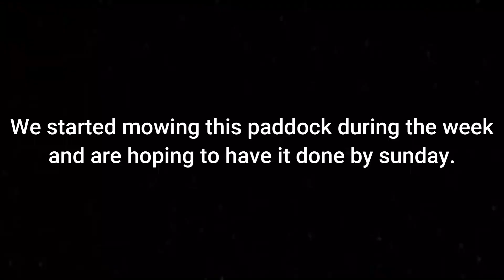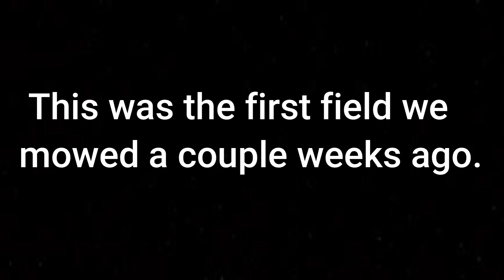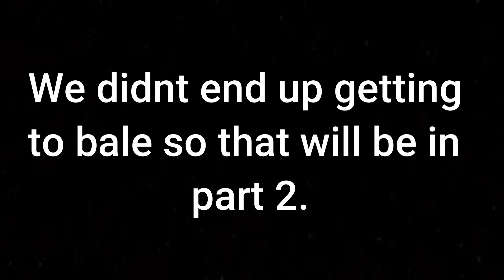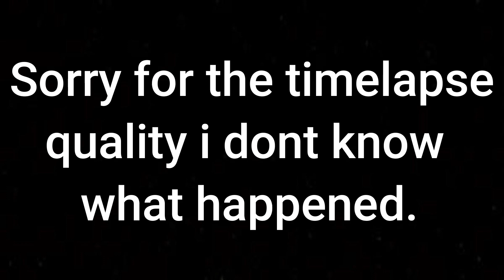Hay Work - 2021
We are getting into this year's hay work with some mowing and raking.

Note: There will be no 2nd part to this video due to trouble with the video clips.

Listen ad-free with YouTube Premium
Song
Aperture
Artist
Unison

Song
Lost
Artist
Tobu
AEI; Featherstone Music (publishing), and 2 Music Rights Societies